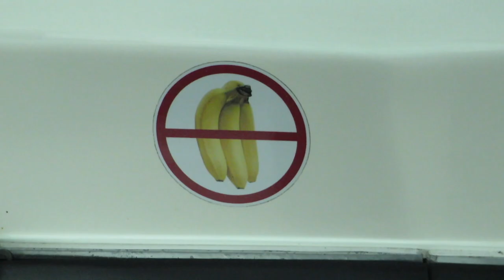Winter Sturgeon Fishing (Hook'D Up Sport Fishing)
Had an awesome day on the water with Hook'd Up Sportfishing Charters.  Huge thanks to Steve and Jojo for hookin us up and getting us in the fish on a day with such cold water temps.  The best part is now we all have meat in the freezer.